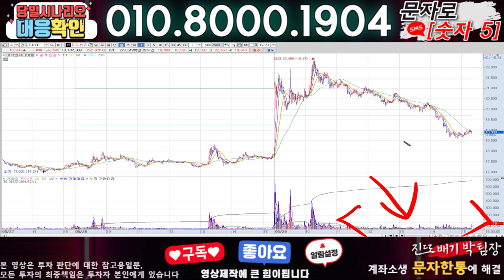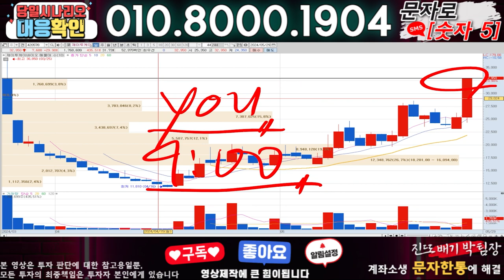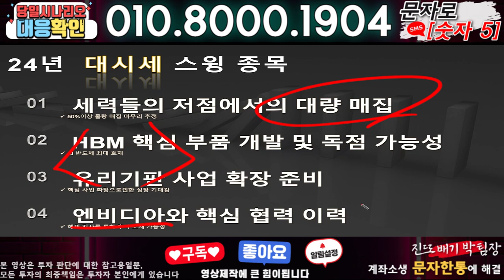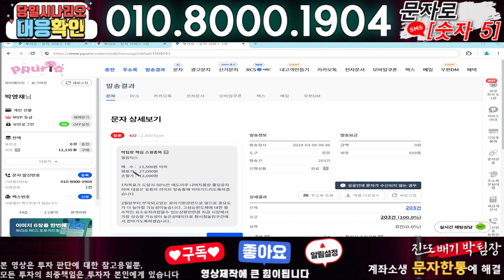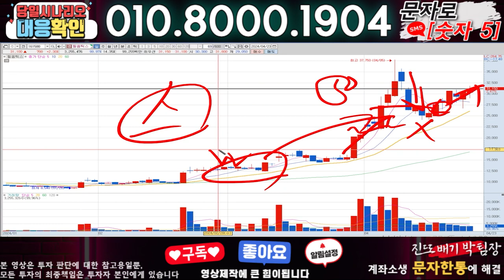이삭엔지니어링 ) 3분전 기습속보-공식입장발표!! 무슨일인가?